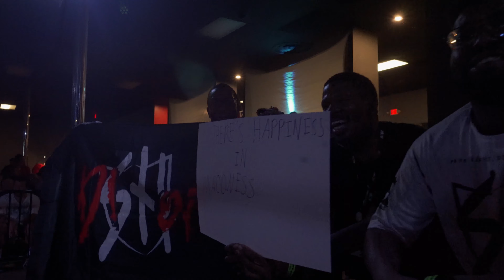Happy madness vs allstar special at southern honor wrestling